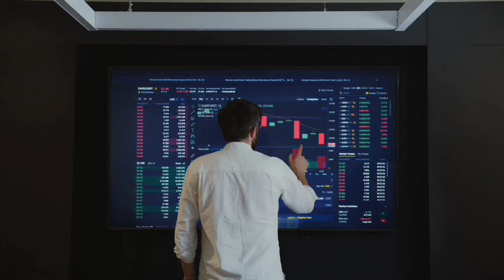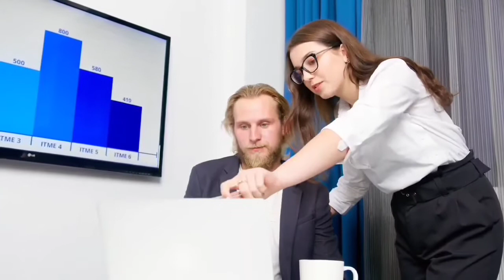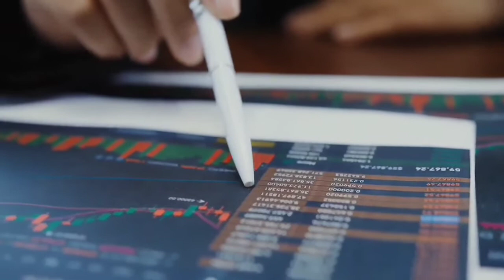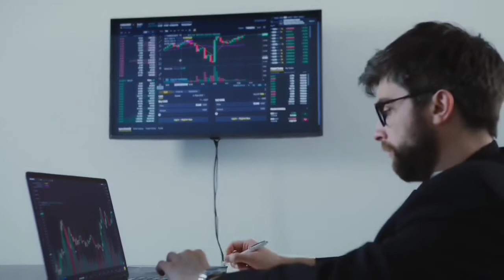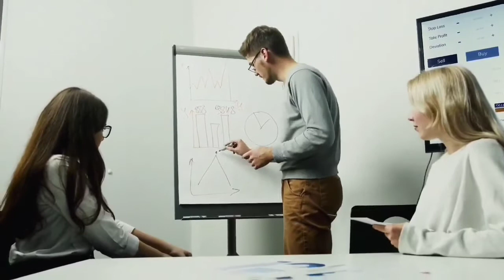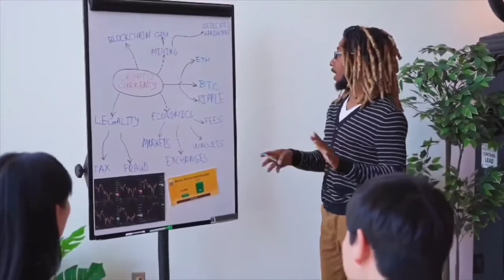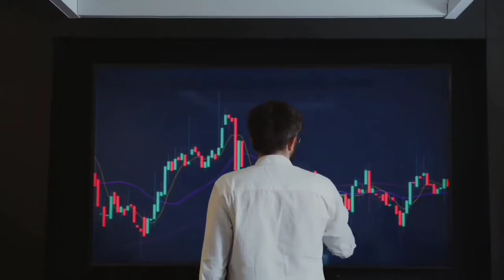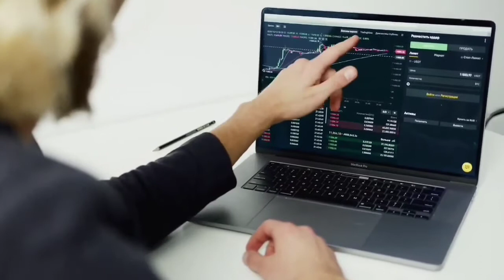Gala Coin WHY IT WILL X100?? - Gala Price Prediction - What is Gala Coin?